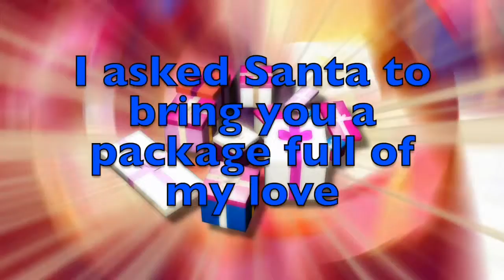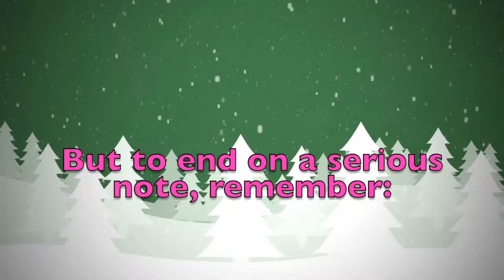Merry Christmas Steven! A special message just for you.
Merry Christmas dear Steven! These are a few personalised thoughts just for you! Did you like them? Would you send your Christmas wishes to your other friends...? On this youtube channel you will find videos for all kinds of names and nicknames. So, what are you waiting for? Surprise your friends by sending them a personalised video!